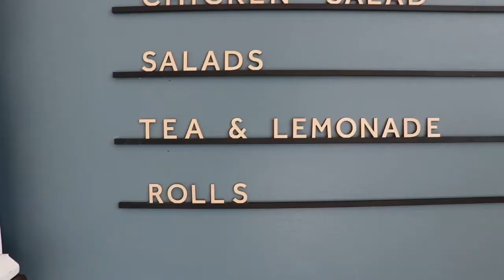Acres & Oak - 2022 Small Business Rock Star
Congratulations to Acres & Oak Kitchen on being named a 2022 Small Business Rock Star. This family-owned small business started as a small catering company in Macon, Ga. Their hard work has paid off and sure tastes good!